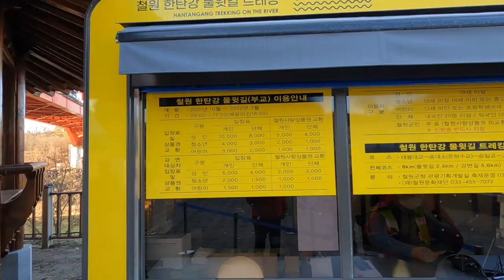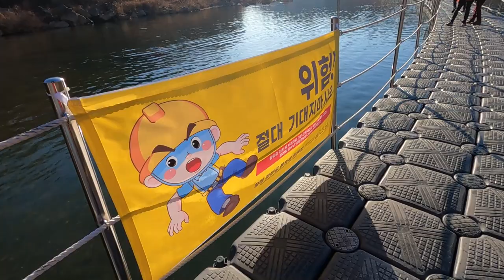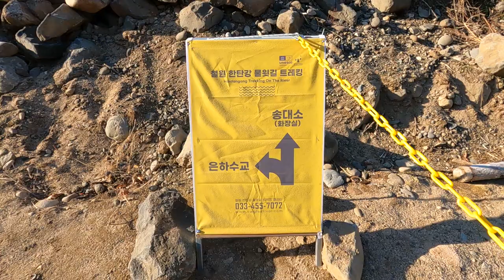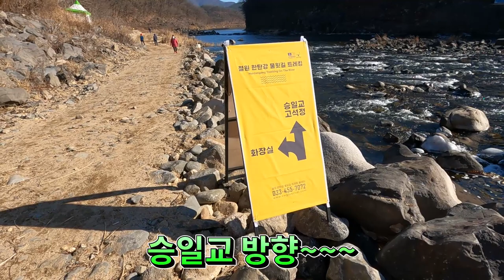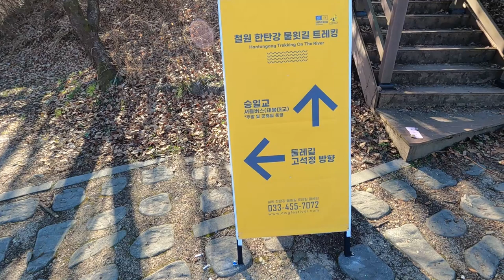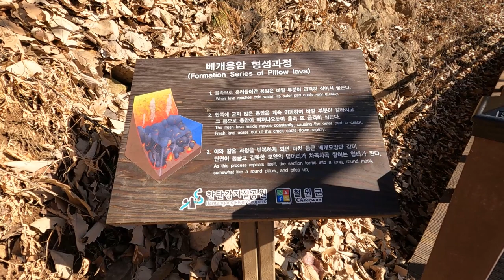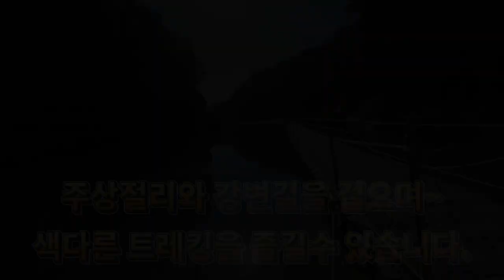철원한탄강물윗길트레킹,한탄강지오트레일주상절리길,구석구석해설및완주영상.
주상절리와 강변길을 걸으며
한탄강의 여울소리를 듣으며~
물윗길의 짜릿함을 느껴보세요.

코스:태봉대교 ~송대소(은하수교)~승일교 ~고석정.
(편도 8km/약2시간30분소요)